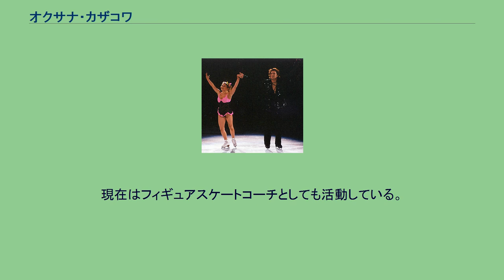オクサナ・カザコワ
オクサナ・カザコワ（ロシア語: Оксана Казакова、1975年4月8日 - ）は、ロシア出身の女性フィギュアスケート選手。
1998年長野オリンピックペア金メダリスト。
1996年欧州選手権優勝。
パートナーはアルトゥール・ドミトリエフ、ドミトリー・スハノフなど。
ロシア語読みでは「アクサーナ・カザコーヴァ」が近い。
旧ソビエト連邦のレニングラードに生まれ、4歳でスケートを始めた。
ジュニア時代にはアンドレイ・モホフとペアを結成し、1991年世界ジュニア選手権にソビエト連邦代表として出場して4位になったが、ほどなくペアは解散する。
ソビエト連邦崩壊後はロシア所属となった。
ロシア所属後にドミトリー・スハノフと新たにペアを結成し、1993年の世界選手権では15位、同年のNHK杯は4位となったものの解散。
1994年にアルトゥール・ドミトリエフと新たにペアを結成した。
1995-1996年シーズンに創設されたばかりのISUグランプリシリーズ（当時の名称はISUチャンピオンシリーズ）に参戦。
1996年欧州選手権では初出場ながら初優勝を飾った。
翌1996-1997年シーズンにはISUグランプリシリーズのスケートアメリカおよびラリック杯で優勝。
1997年ロシア選手権は4位に留まったため1997年欧州選手権へ出場することはなかったが、1997年世界選手権では初表彰台の3位となった。
長野オリンピックを控えた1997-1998年シーズン、ISUグランプリシリーズのスケートカナダで優勝したものの、NHK杯は途中棄権。
ISUグランプリファイナル出場は絶望的かと思われたが、同じロシアのマリナ・エルツォワ&アンドレイ・ブシュコフ組が欠場したため繰り上がりで出場し3位となった。
長野オリンピック選考となった1998年ロシア選手権では、マリナ・エルツォワ&アンドレイ・ブシュコフ組、エレーナ・ベレズナヤ&アントン・シハルリドゼ組に続く3位となりオリンピック出場を決めた。
自身初のオリンピックとなった長野オリンピックでは、ショートプログラムおよびフリースケーティングで1位となり金メダルを獲得した。
オリンピック後にアマチュアを引退し、プロフィギュアスケーターに転向。
チャンピオンズ・オン・アイスなどで活動を続けた。
現在はフィギュアスケートコーチとしても活動している。
^ ロシア語ラテン翻字: Oksana Kazakova